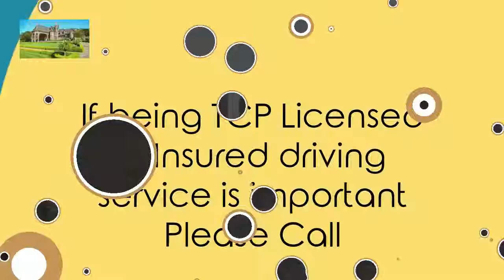Best Napa Wine Tours | Best Napa Valley Wine Tours Santa Rosa CA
Napa Wine Tour Driver
2471 Solano Ave. Ste. 215 Napa, CA 94558 Designated Exact Driver Show to Pairing Meals with Wine Santa Rosa
Description